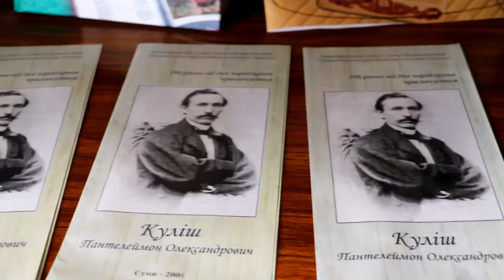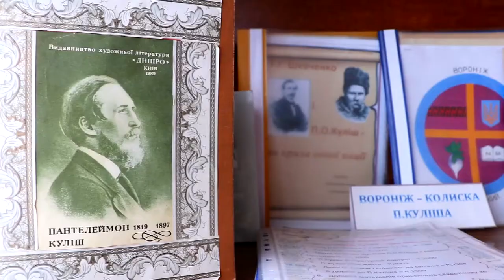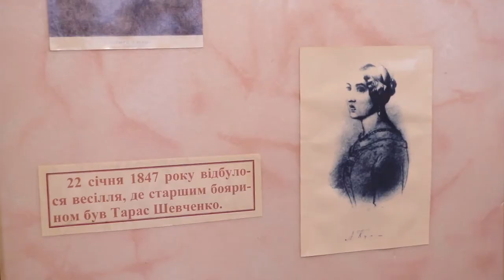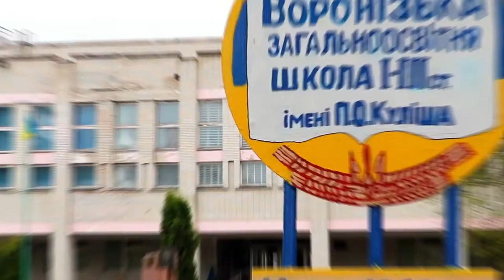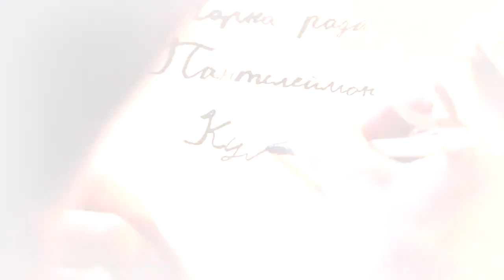Моя Сумщина №02